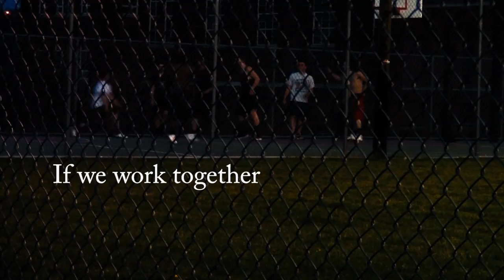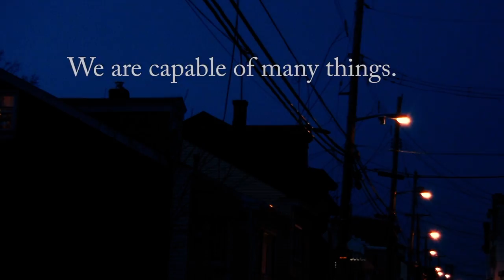Troy Hill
Final video for motion picture fundamentals.